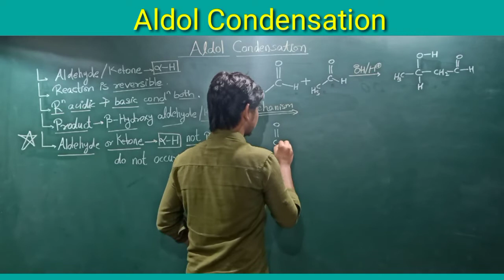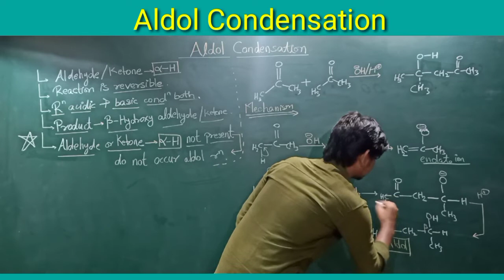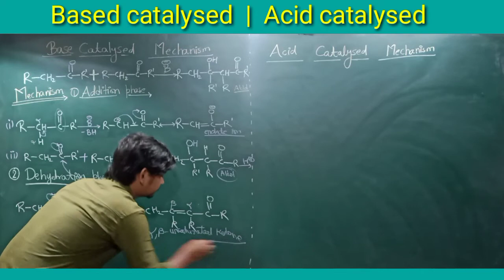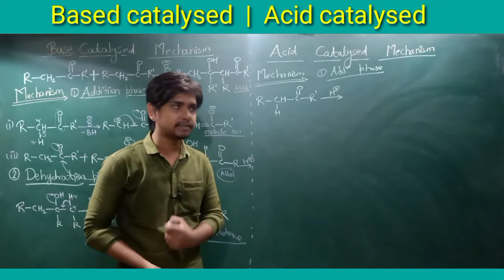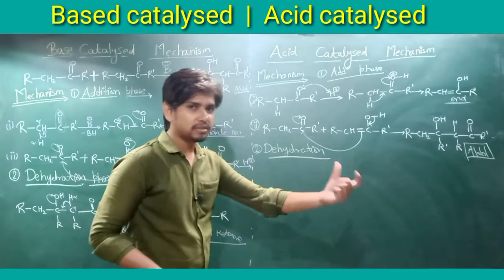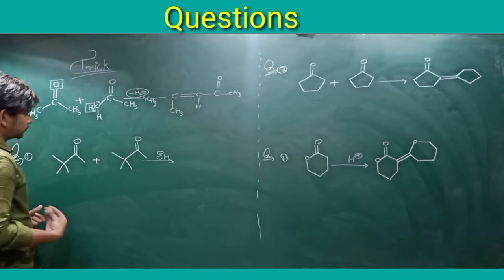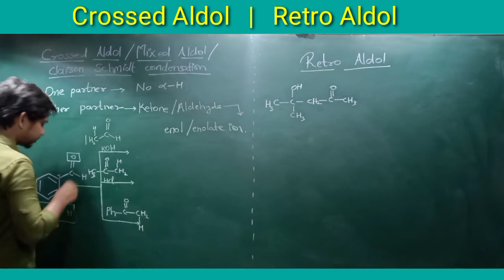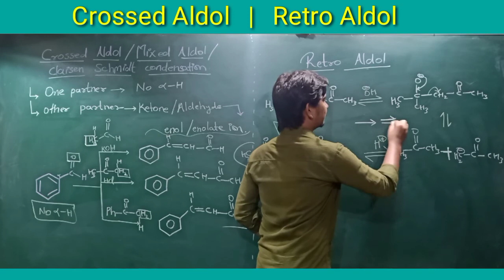Aldol condensation|Crossed Aldol / Mixed Aldol / Claisen Schmidt condensation|Retro Aldol|Part (1)